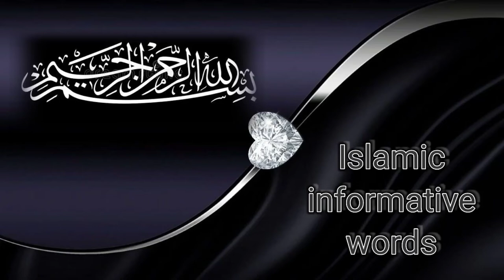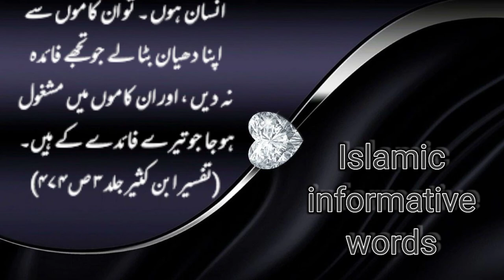Aik Bazurg Ko Aik Jin Ny Bari Ajeen Nasihat Ki |islamic informative words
𝔸𝕤𝕤𝕒𝕝𝕒𝕞-𝕠-𝕒𝕝𝕒𝕚𝕜𝕦𝕞...✿
           𝐖𝐞𝐥𝐜𝐨𝐦𝐞 𝐭𝐨  ⁎✦𝐈𝒔ᒪᗩᗰIᑕ IᑎᖴOᖇᗰᗩTIᐯE ᗯOᖇᗪ𝒔✦⁎
     welcome to my new video.  This video helps you to spread islam
.Aik Bazurg Ko Aik Jin Ny Bari Ajeen Nasihat Ki
.|islamic informative words|
✿◕ ‿ ◕✿ TᕼᗩᑎK YOᑌ (✿◠‿◠) .